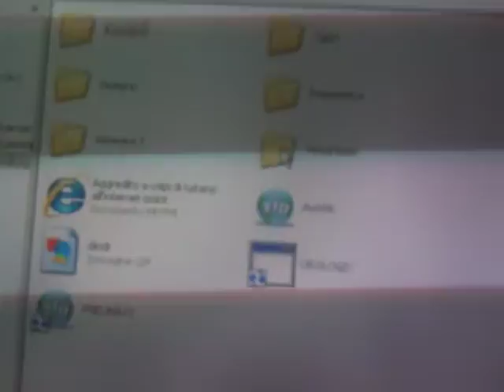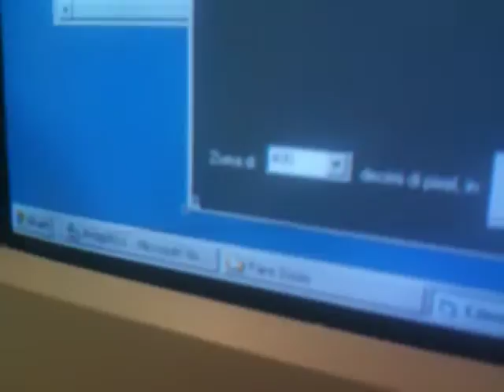Programmi Merdosi Scolastici - Dare Zoom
Programma creato in seconda superiore in nientepopòdimeno che VISUAL BASIC 5, illustrante un programma su più form e l'oggetto Image (se si chiama così, sto andando a memoria